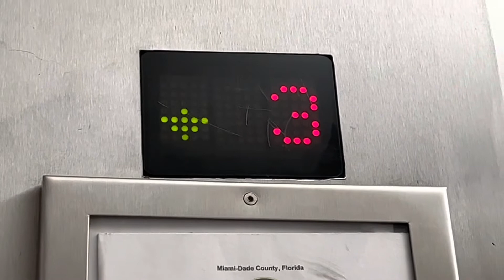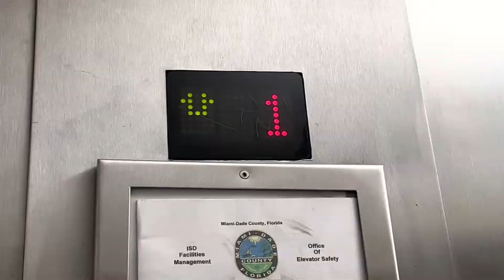Mowrey Hydraulic Elevator in South Miami, FL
Mowrey. Nothing else to say here

TECH SPECS
Brand: ??
Modernized By: Mowrey
Fixtures/Call Buttons: Mowrey Metal
Indicator: Mowrey Dot-Matrix DPI
Voice: None
Lanterns: Mowrey
Drive: Hydraulic
Speed: ?? FPM
# of floors served: 4
Year Modernized: ??